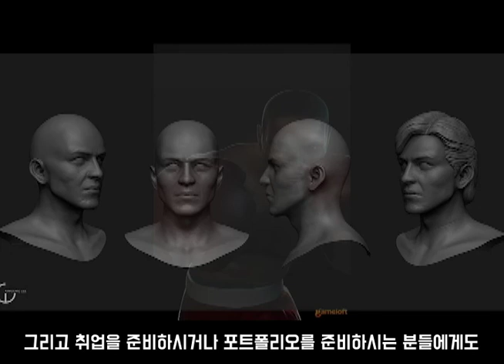[발차기] 게임 케릭터모델링 - 이기웅 에센스/어드밴스 티저